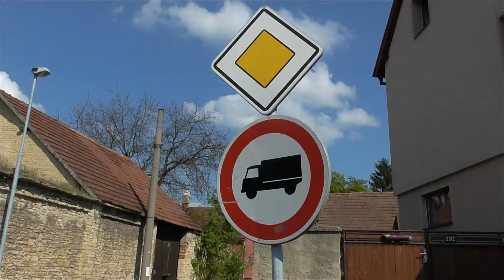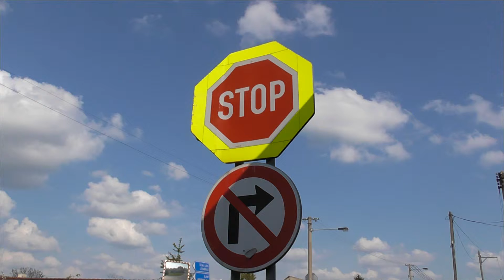5.5.2016 Mělník Rousovice demolice můstku